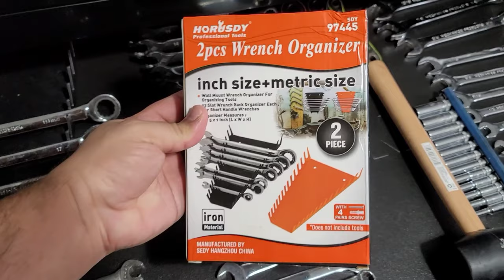Organizadores de llaves Los más productivos !!!! en el menor espacio de tu caja de herramientas 🤯😗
Si deseas comprar el conjunto de organizacion y ahorró de espacio en gavetas de caja de herramientas aquí te dejo el enlace para que lo compres aquí abajo 👇

En este video les traigo un sacado de la caja unbox y análisis de este juego HORUSDY Soporte para llaves de 26 herramientas, soporte para llaves de primera organizador de llaves montado en la pared o gabinete de herramientas

si quieres comprar la caja de herramientas aquí te dejo el enlace 👉

si quieres comprar el cargador rapido doble simultáneo aquí te dejo el enlace

si quieres comprar baterías m18 5.0 o 6.0 te dejo el enlace 👉

si quieres comprar el impacto de 3/8 aquí el enlace

si quieres comprar el die grinder right angle aquí el enlace

si quieres comprar el impacto de 1/2 grande aquí te dejo el enlace

si deseas comprar la cutout de 3 pulgadas aquí el enlace

si deseas comprar la sierra circular fuel 7 1/4
aquí te dejo el enlace

si quieres comprar el juego de taladro martillo y impacto aquí te dejo el enlace

si deseas comprar la pulidora fuel m18 de 5 pulgadas aquí te dejo el enlace

si quieres comprar el milwaukee top off convertidor de corriente aquí el enlace

si quieres comprar el saw sall milwaukee fuel

si quieres comprar el cautin o soldadura m12

si deseas comprar el  cromañon el chipping hammer m18 milwaukee aquí te dejo el enlace

si quieres comprar la sierra sin fin o de banda dewalt aquí te dejo el enlace

si quieres comprar el juego de copas 1/4 y 3/8 aquí te dejo el enlace Milwaukee 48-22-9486 metric sae

Ayúdame a seguir haciendo vídeos envía tu donación y se parte de mi canal se un patrocinador

Aquí el Link "enlace"

SI usas los enlaces abajo estará apoyando mi canal Directamente ya que si compras algo recibo una comisión de parte de Amazon sin costo alguno para usted GRACIAS

La herramientas en mis videos

Otra opcion

Otra opcion

Aqui la camara sony 4k que utilizó en mis videos

Aqui el enlace para la camara grande para las miniaturas y tomas cinemáticas

Aqui el gimbal " estabilizador "

Aqui el enlace para la tarjeta de memoria
Que utilizó siempre

La más pequeña que uso en mis vídeos

Si deseas comprar la llave de torque

Si leíste hasta aquí abajo eres parte de mi familia y el mejor y más increíble subscriptor te llevo de corazón  👍